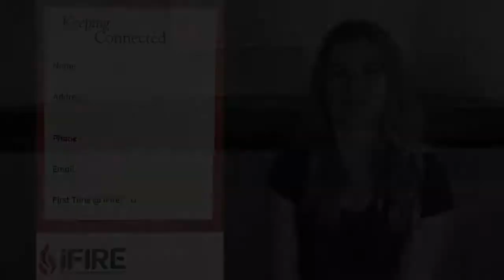What's Happening at iFireGirard! February 18, 2018